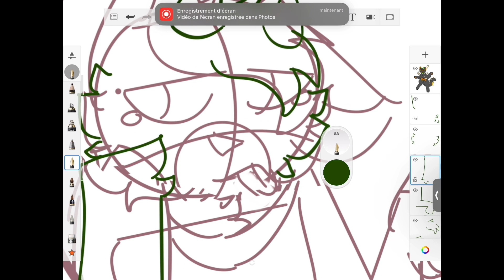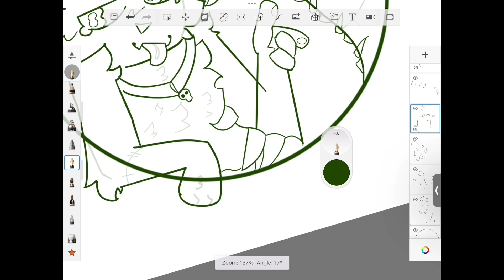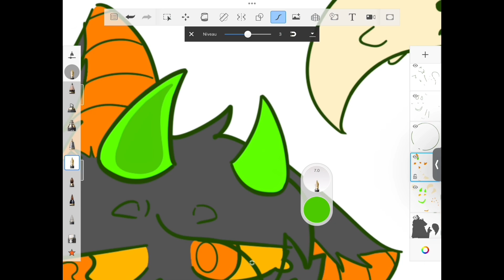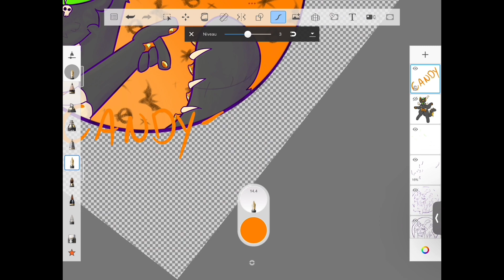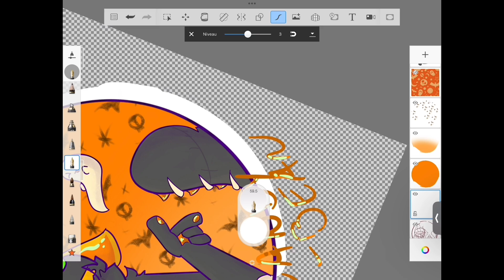Spooky Bean | Speedpaint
Sooo uh I haven't post in months uh yipee

Contest entry for @LVCKYDAWG's pfp comp

Unfortunately, I lost some of the footage because Apple doesn't like when I screenrecord while listening to a Youtube video :/